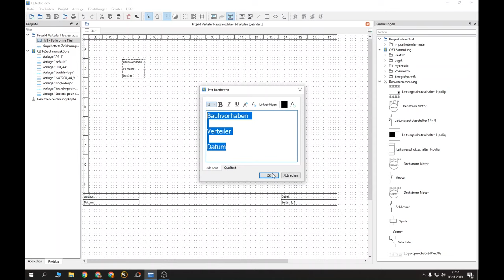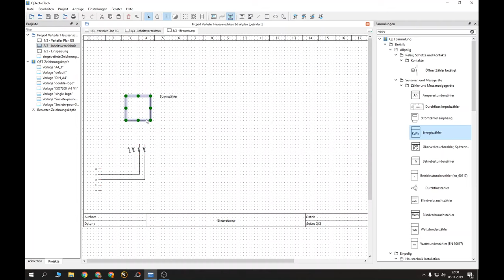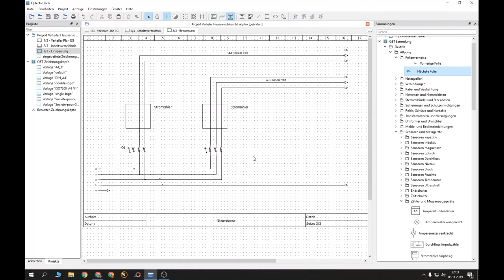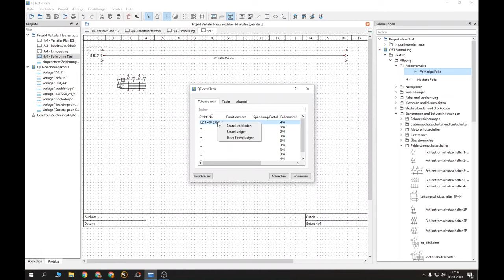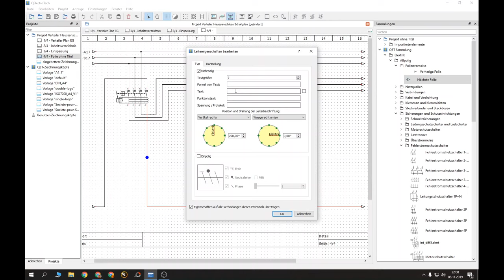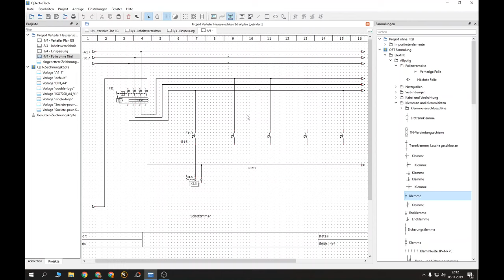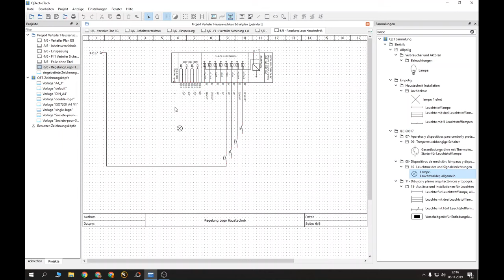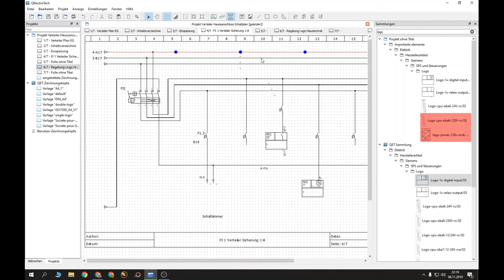Schaltplan für Hausverteiler Unterverteiler selber zeichnen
Ich wurde gefragt ob ich zeigen könnte wie man einen Schaltplan für einen Hausverteiler / Unterverteiler zeichnet. In aller Regel sollte ein Plan (Dokumentation) vor Ort sein. Ist dies nicht der Fall wie in der Frage kann mit qelectrotech schnell und effektiv so ein Plan gezeichnet werden .